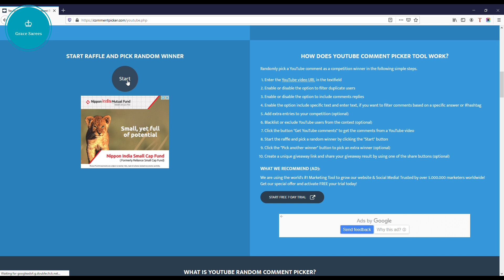Christmas Giveaway 2020 | Christmas Saree Giveaway Winner!!! | Saree Collection 2020 | Grace Sarees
We have Posted a Comment and pinned it. We will contact you through WhatsApp and get your address for sending the Saree.